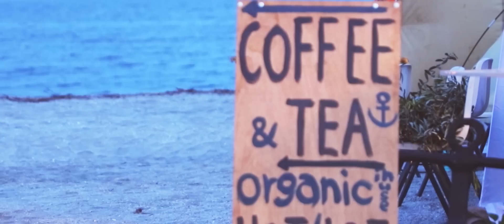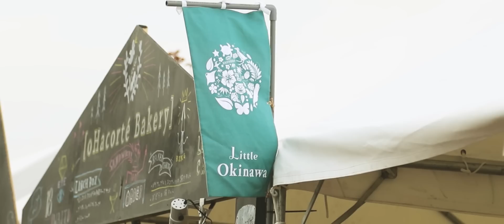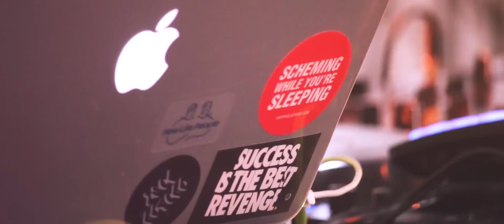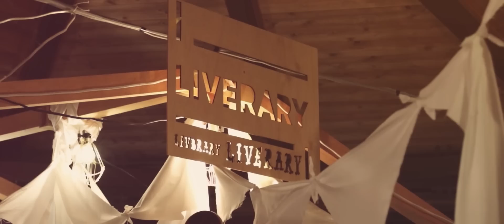森、道、市場～モリハイヅコヘ～MOVIE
森、道、市場～モリハイヅコヘ～
2015/5/8（金）～5/10（日）

【モノとごはんと音楽の市場】
東海地方を中心に6回の開催実績があります。
日本全国から素敵なモノやおいしいごはんを携えたお店が300店以上集まる市場と
ジャンルを問わず素晴らしい音楽が複数のステージで演奏される野外イベントです。
また、開催地によってはキャンプインも可能となっています。

【森、道、市場～モリハイヅコヘ～出演アーティスト】
toe/THE MICETEETH/JUN "JxJx" SAITO（YOUR SONG IS GOOD）/john*, Tim Scanlan, トシバウロン,野口明生＋tricolor/スチャダラパー/clammbon/ドレスコーズ/口口口(クチロロ)/OGRE YOU ASSHOLE/tofubeats/青葉市子/奇妙礼太郎/Predawn/SIMI LAB/kz(livetune)/オオルタイチ/Avec Avec /tricolor/水中、それは苦しい/yojikとwanda/テト・ペッテンソン/SPECIAL OTHERS ACOUSTIC/cero/サニーデイ・サービス/Polaris/砂原良徳/ハンバート ハンバート/KIMONOS/ ジム・オルーク/group_inou / DJやけのはら/
ALTZ/HARCO/ザッハトル テ/タテタカコ/T.V.not january/ てあしくちびる